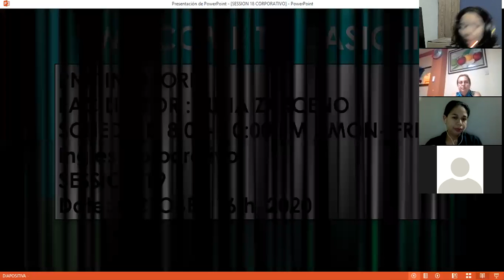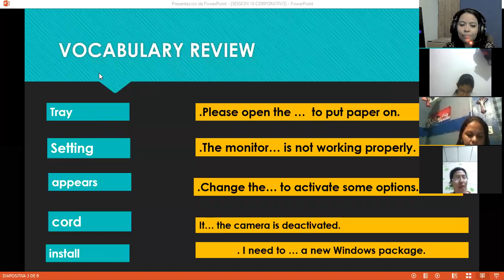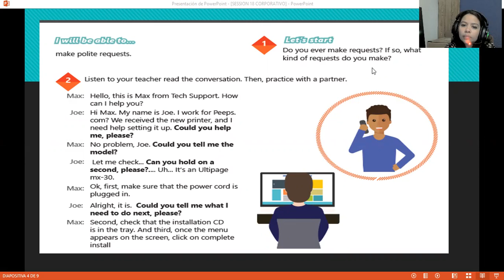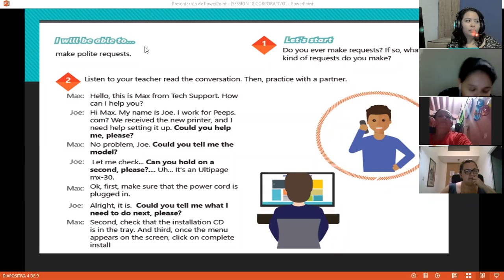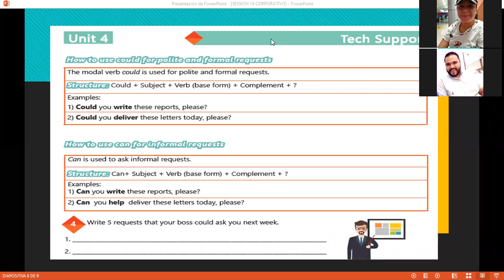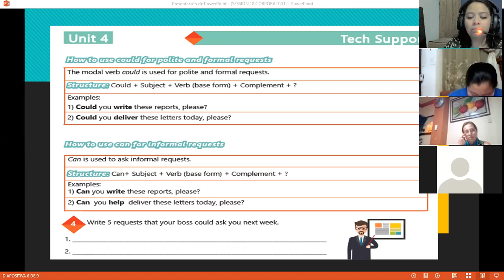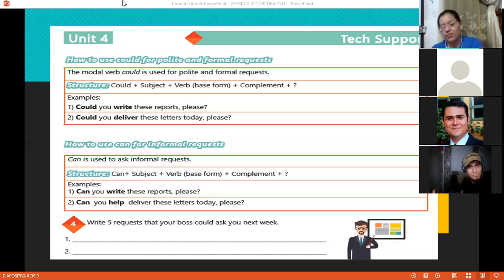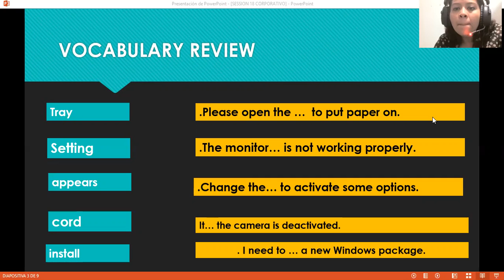Ingles Corporativo-Videoconferencia #19 How to use can for informal requests.